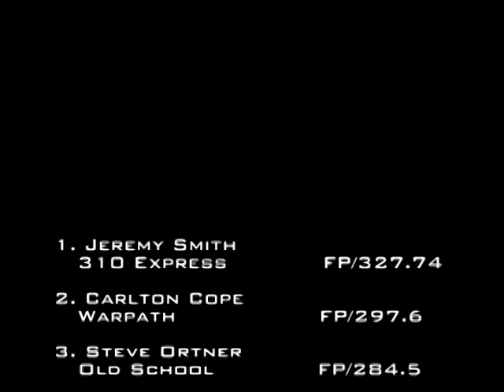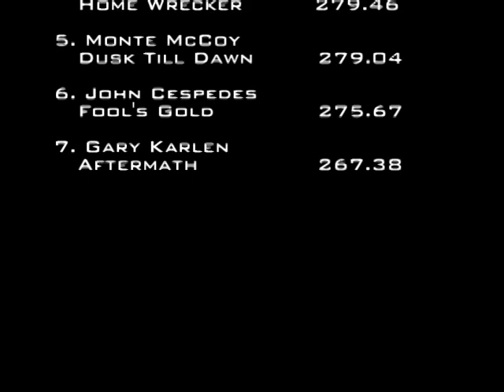6/11/11 OSTPA Dover, OH Pro Stock Tractors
10,000 lb. Pro Stock Tractors
Dover Summer Pull
Dover, OH